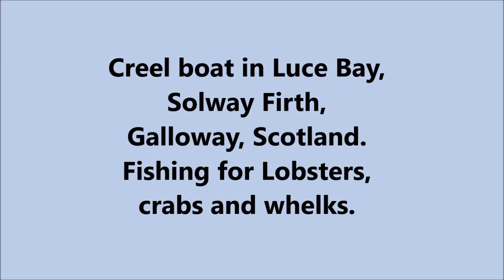Creel boat fishing for Lobsters Crabs Whelks. Luce Bay, Solway Firth, Galloway, Scotland.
Out in all weathers but never too far away from shore are these small creel boats. Creel boat fishing is for Lobsters Crabs Whelks. This boat owned and operated by Paul Maguire in Luce Bay, Solway Firth, Galloway, Scotland. Paul works out of Port William where he has holding tanks in a warehouse so that the shell fish are kept in the best condition before sale.